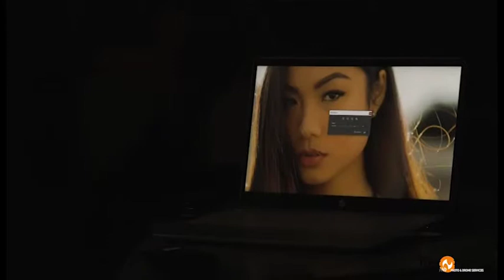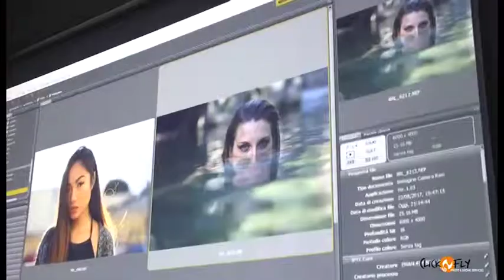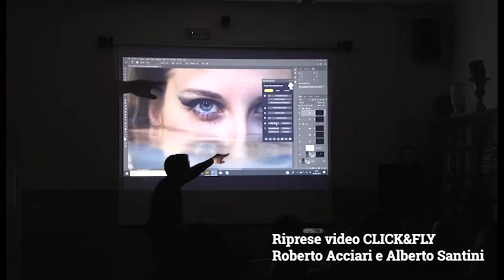Photoshop e fotografia, serata ad Arezzo con Emanuele Brilli